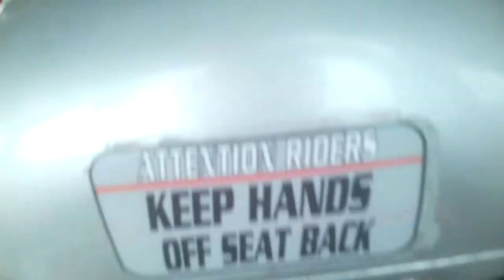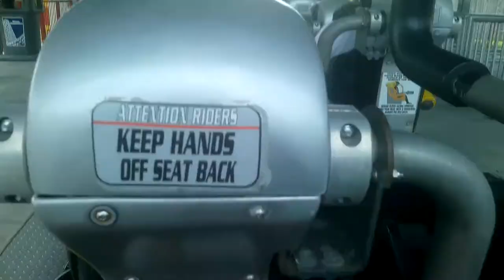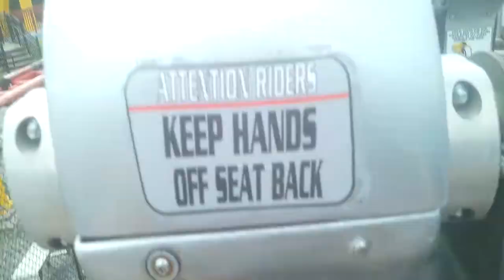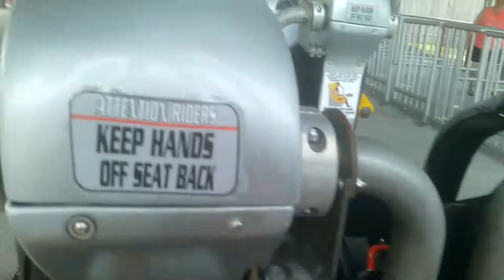Intimidator 305 (Back Row) POV - Kings Dominion | 7.27.2022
All of my videos are securely recorded with OhO Sunshine 4k camera glasses. I have them secured tightly with a sunglass strap, so they will not fly off at any time so, please do not complain in the comments about how "oH yOu cOuLd hAvE kIlLeD sOmEoNe iF tHoSe fLeW oFf!1!1"

Many of the POVs I make contain flashing lights and fast-moving segments. If you are sensitive to strobe lighting or tend to get motion-sick please do not watch these videos.

You may use this video for your use ONLY if you credit me.